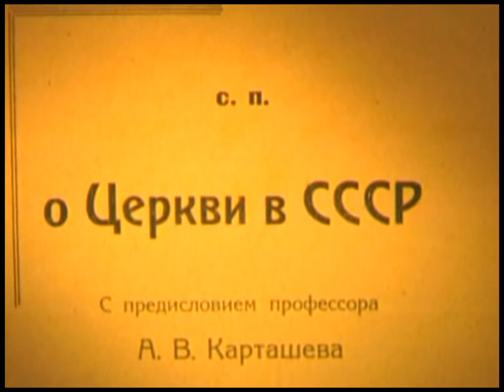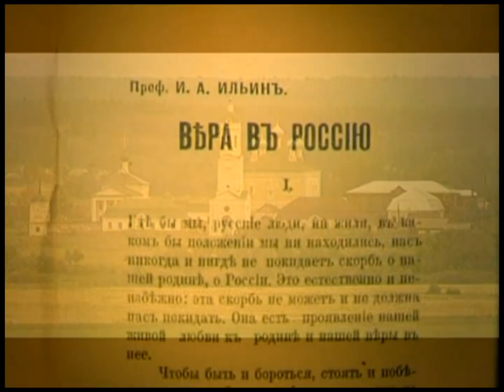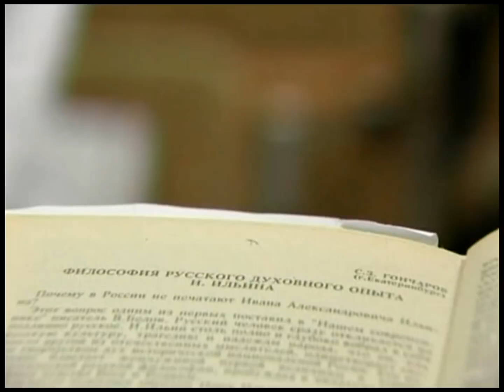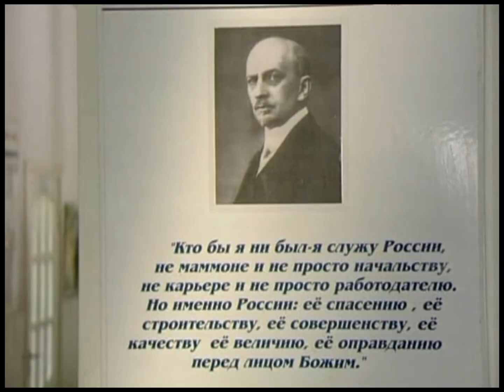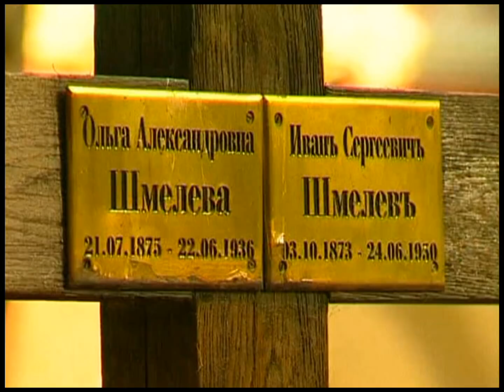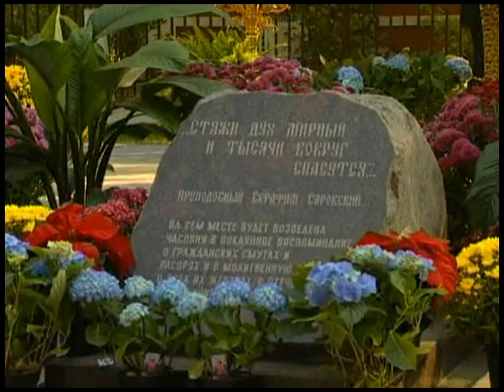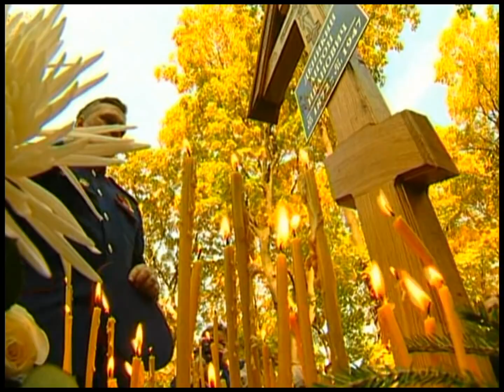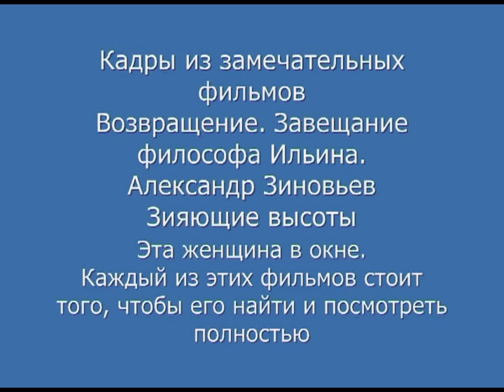КГБ ФСБ и Русская идея Русский народ 1 KGB FSB & Russian Idea People 1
КГБ ФСБ и Русская идея Русский народ   редкое видео rare video video HD часть первая part one Редкая, подробная выборка - отрывки из лучших фильмов российского кино  на эту тему. Видео проект и фильм Александра Богданова.  Учебный и просветительский материал. ЕГЭ. История России 20век.

Продолжение

 Патриарх Алексей и представитель Президента России  Георгий Полтавченко Georgy Poltavchenko, нынешний губернатор Санкт-Петербурга,   на торжественном перезахоронении в Донском монастыре останков писателя и философа Ильина и других российских эмигрантов поневоле после 1917 года.

Кадры из замечательных фильмов российского кино -

Возвращение (Профессор Ильин). фильм первый.
Завещание профессора Ильина.  Автор прекрасных фильмов о писателе и философе Иване Александровиче Ильине - Алексей Денисов.

Александр Зиновьев Зияющие высоты.
Эта женщина в окне.

KGB FSB And The Russian Idea, Russian People.   Anthology of pictures and explanations from the best Russian films on this topic. Combined film. Research and studing materials. Film and project by Alexander Bogdanov.

Quotes - pictures from remarkable Russian films - Vozvraschenie (Professor Iljin) film1. Zaveschanie Professora Iljina.

 Alexander Zinoviev Zijauschie Vysoty.

Eta Zenschina V Okne.

Авторский культурный и общественно-политический проект цикл  Александра Богданова «Обаятельная Россия» - «Духовная жизнь русских людей в России 20-го и 21 века» - пример того, как с помощью новых информационных технологий можно спасти, сохранить и объединить лучшие произведения, созданные в России, ради новой жизни этих прекрасных произведений в общей культуре нашего народа.

kgb_fsb_russkaya_idea_russian_idea_people_alexander_bogdanov.p1..wmv